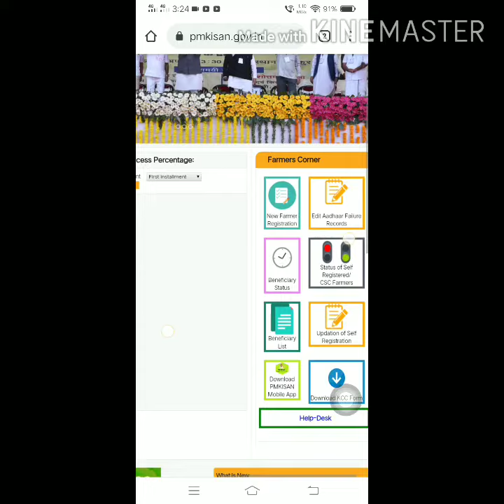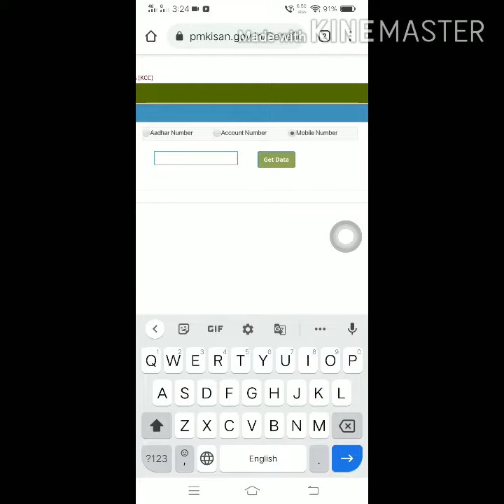Pm Kishan 2000 રૂપિયા નો હપ્તો તમારા મોબાઇલમાં ચેક કરો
Pm kisan 2000 rupiya,2000 rupiya
પીએમ કિસાન સન્માન નિધિ યોજના, ૨૦૦૦ રૂપિયા નો હપ્તો પીએમ કિસાન
krushi Mahiti Letest
Pm Kisan Samman Nidhi Yojna New Update 2020 pm_kisan_samman
Pm_kisan_6000_ye
pm kisan
pm kishan gov.in
 pm kisan yojana
pm kishan gov.in status check
 pm kisan samman nidhi
 pm kisan sesamman nidhi yojana online
  pm kisan status pending, pm kisan status Mobile
pm kisan status pending for approval at state/district level

કૃષિ માહિતી લેટેસ્ટ